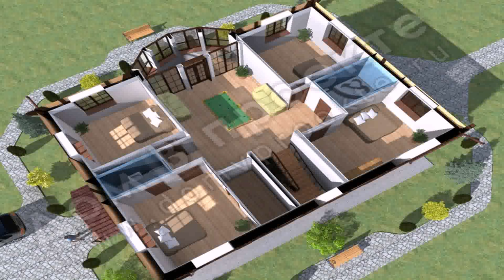4 Bedroom House Plans In 3d - Gif Maker DaddyGif.com (see description)